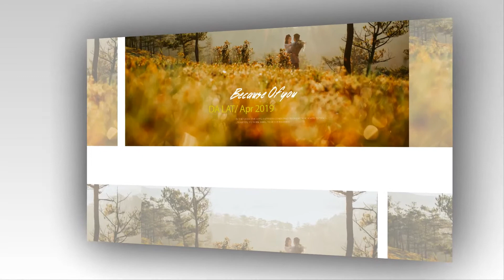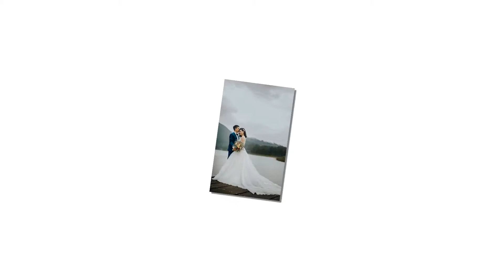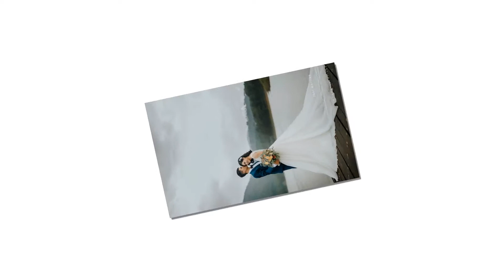dalat april 2019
Happy My Wedding